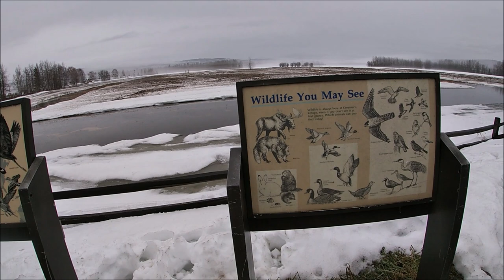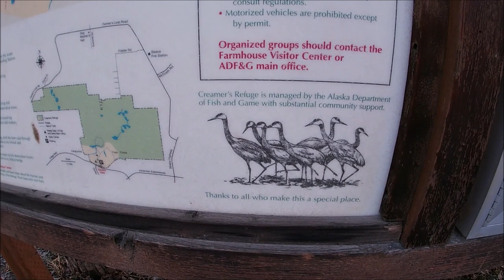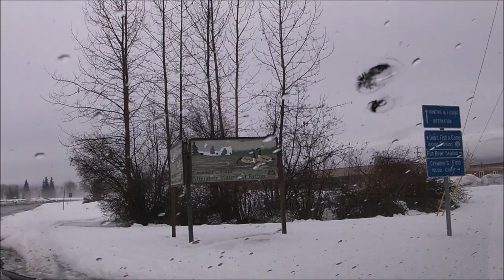Creamers Field Migratory Bird Refuge in Fairbanks Alaska 2020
stopped by Creamers field and spotted 2 Trumpeter swans
But still no Geese spotted yet